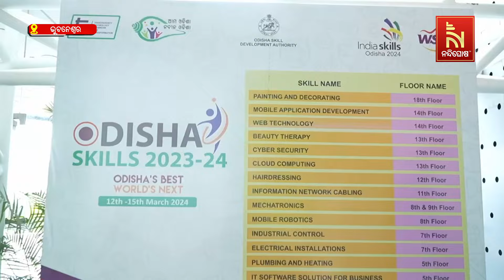Odisha's Students Wow the Crowd at Skill Odisha 2023-24 | Nandighosha TV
ଦକ୍ଷତା ଦେଖାଇଲେ କଳା ପ୍ରଦର୍ଶନ କଲେ, ସ୍କିଲ ଓଡିଶାରେ ସଭିଙ୍କୁ ଆଚମ୍ବିତ କରିଦେଲେ ଛାତ୍ରଛାତ୍ରୀ |

* DishTV Channel No: 1367
* Airtel Digital TV Channel No: 611
* TATASky Channel No: 1779
* hathw@y Channel No: 731
* Ortel Channel No: 707
* Videocon d2h Channel No: 840
* SITI Channel No: 17 & 458
* GTPL Channel No: 719
* SUN Direct Channel No: 667
* Asianet Channel No: 219